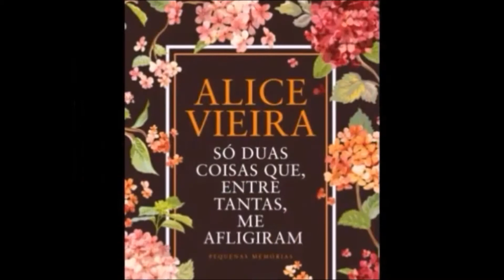Equinócio da Primavera 2018 - Alice Vieira Parabéns e Felicidades pelos 75 de vida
CELEBRÁMOS ESTA MANHÃ O EQUINÓCIO DA PRIMAVERA – COM TEMPO VENTOSO E GÉLIDO – 6º abaixo de zero mas sob a bênção de um nascer do sol auspicioso e  com o coração em festa.

Alice Vieira Parabéns e Felicidades pelos teus 75 anos de vida  - Celebrámos esta manhã, pelas 07.00,  com um esplendoroso  nascer do sol, mas com um tempo muito gélido e ventoso, o Equinócio da Primavera 2018, junto ao gracioso portal do altar sacrificial do Santuário da Pedra da Cabeleira de Nª Srª, arredores da aldeia de Chãs, no Monte dos Tambores, Concelho de Foz Coa, com uma singela homenagem à escritora, poetiza e jornalista portuguesa, Alice Viera, uma das figuras mais importantes da literatura infantojuvenil, com quase uma centena de obras publicadas, traduzidas em várias línguas.
Coincidência duplamente feliz:  por um lado, por coincidir com o primeiro dia da primavera, e, por outro lado, por se comemora hoje o dia internacional da Felicidade – E, que, no fundo, tem sido este um dos principais objetivos da grande paixão de Alice Viera pela escrita: ou seja, de tornar mais feliz o coração dos adolescentes e dos jovens, com  as suas maravilhosas histórias

A vida de Alice Vieira é também uma história: é assim que ela come-ça:
Nasci no dia 20 de Março de 1943 numa rua de Lisboa chamada Almirante Reis, mas saí de lá com 15 dias de idade… A casa onde eu nasci foi deitada abaixo, e é hoje uma enorme garagem.
“Vivi em muitas ruas diferentes, em muitas casas diferentes, mas sempre em Lisboa, que é a cidade mais bonita do mundo.
Desde cedo que os meus brinquedos foram os lápis, as borrachas, os livros. Aprendi a ler e a escrever sozinha, era muito pequena. E os meus amigos eram as personagens que eu descobria nos livros que lia

Escritora, jornalista, dramaturga e poetiza. De seu nome, Alice de Jesus Vieira Vassalo Pereira da Fonseca: nasceu em Lisboa, a  20 de Março de 1943. Os seus livros marcaram várias gerações e foram traduzidos para várias línguas, como o alemão, o búlgaro, o castelhano, o galego, o catalão, o francês, o húngaro, o holandês, o russo, o italiano, o chinês, o servo-croata, o coreano

Nélson Mateus teve a ideia de publicar um livro de homenagem à Alice Vieira. "Retratos Contados: Alice Vieira 75 Anos" – Trata-se de uma obra  que faz uma viagem retrospetiva da vida desta escritora, com su-porte numa entrevista   feita pelo autor, reportando as várias fases da sua vida:: Alice criança, Alice Escritora, Alice Jornalista, Alice Mãe, Alice Avó, Alice Mulher…, não esquecendo a Alice que viveu em Paris, a Alice que se apaixonou na primeira vez que viu Mário Castrim,

A Casa da Imprensa e a Editorial Caminho, associa-se ao aniversário da escritora, com uma sessão especial  do lançamento do livro Retratos contados • Alice Vieira • 75 anos, de Nélson Mateus, com apresentação de Fernanda Freitas e a presença do Presidente da República, Marcelo Rebelo de Sousa, do ministro da Cultura, Luís Filipes Castro Mendes, e da homenageada, a escritora Alice Vieira.

A sessão realizar-se-á na Terça-feira, 20 de Março, às 18:00 horas, no Salão Nobre da sede da Casa da Imprensa, R. da Horta Seca, 20, em Lisboa

O Equinócio da Primavera, 2018, ocorre no dia 20 de Março às 16h15min. Esta estação prolonga-se por 92,79 dias até ao próximo Solstício que ocor-re no dia 21 de Junho às 11h07min. Os instantes estão referenciados à ho-ra legal
Equinócio: instante em que o Sol, no seu movimento anual aparente, passa no equador celeste. A palavra de origem lati-na aequinoctium agrega o nominativo aequus (igual) com o substanti-vo noctium, genitivo plural de nox (noite). Assim significa “noite igual” (ao dia), pois nestas datas dia e noite têm igual duração,